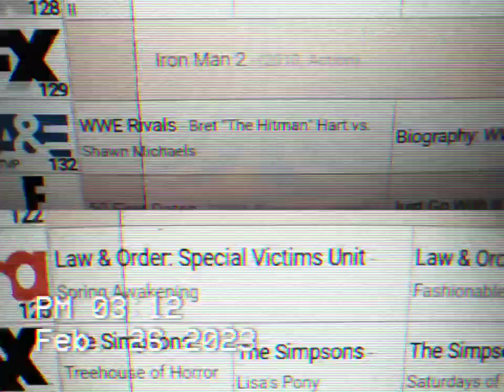USA NETWORK IN INDUSTRY CA